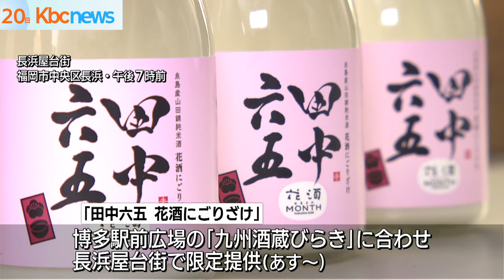長浜屋台街で限定日本酒提供 イベントに合わせ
２０日からＪＲ博多駅前で開かれるイベントに合わせ、福岡市の長浜屋台街では限定の日本酒が提供されます。

福岡市中央区の長浜屋台街では、２０日から博多駅前広場で開かれる「九州酒蔵びらき」に合わせ、糸島市・白糸酒造の「田中六五花酒にごりざけ」が限定で提供されます。

イベントの運営に参加する住吉酒販の上山優貴さんは「春のやわらかい日差しを思わせるような仕上がりになっています。

カジュアルに楽しめる料理と合わせてもらえれば」と話していました。

九州酒蔵びらきは２４日までですが、限定日本酒は来月７日まで、屋台街の各店舗で提供されます。